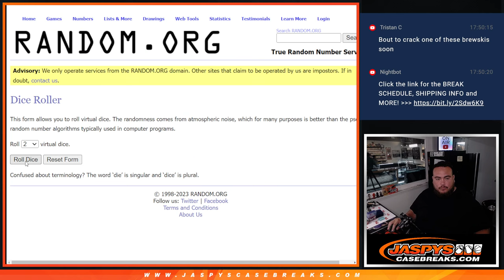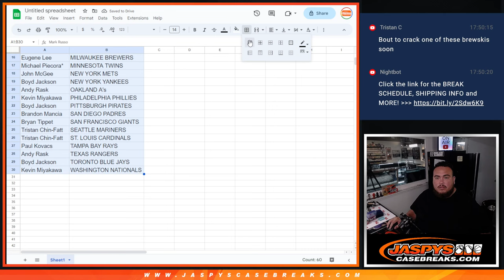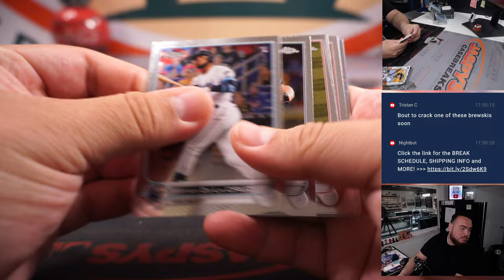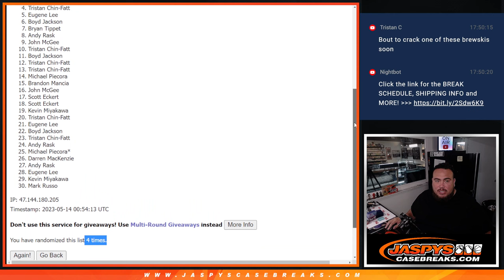Sat. 5/13/23 - *9x HIT PARADE MLB SPOT GIVEAWAY!* 2022 TC MLB JUMBO 1Pack #95 *RT*